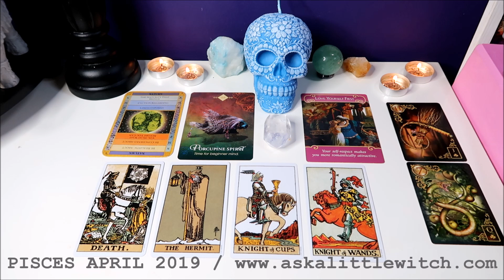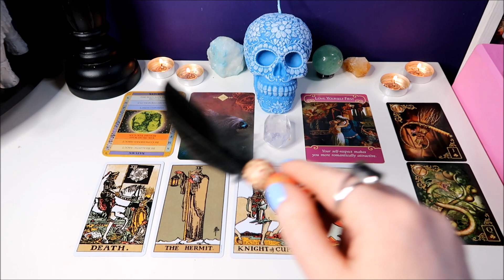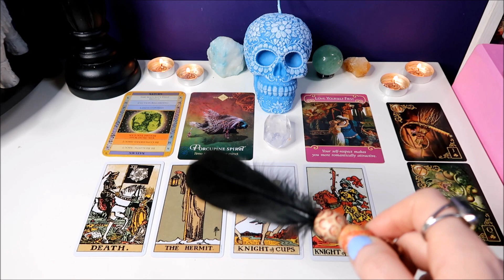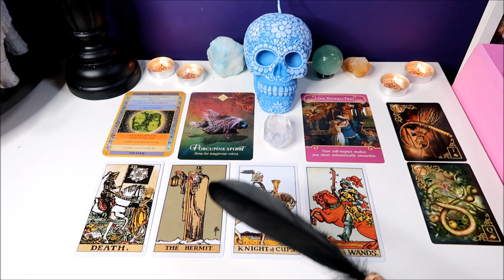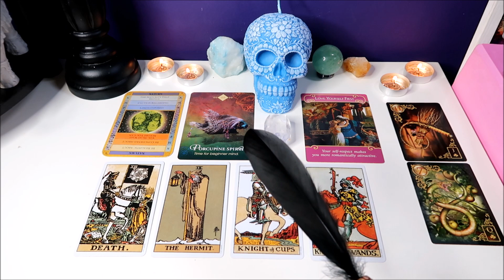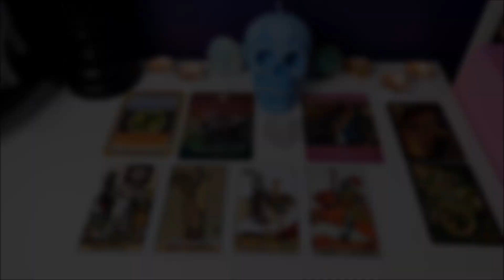PISCES APRIL 2019 🌟New Life, New Love & A New way 🌟 Intuitive Tarot Reading // Horoscope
🌟 PISCES APRIL 2019 HOROSCOPE 🌟 INTUITIVE TAROT PSYCHIC INSIGHTS 🌟
☆ CARDS USED ☆ Buy all of these here ☆
Spirit Animals Oracle by Colette Baron-Reid
Karma cards by monte farber
The Original Rider Waite by A.E Waite & Pamela Colman Smith
ARIES | TAURUS | CANCER | LEO | VIRGO | LIBRA | SCORPIO | SAGITTARIUS | CAPRICORN | AQUARIUS | PISCES